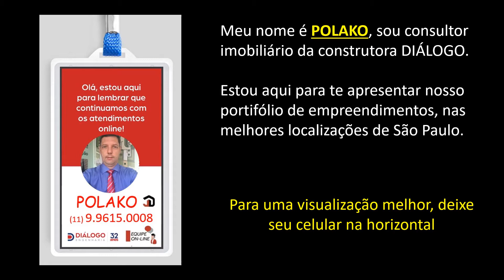Portfólio POLAKO de Empreendimentos Diálogo - Abril 2020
Aqui você verá uma breve apresentação do Portfólio de empreendimentos da construtora Diálogo, no qual sou consultor imobiliário JD. (Abril 2020)

Excelentes oportunidades nas melhores localizações de São Paulo.

Empreendimentos diferenciados com alto valor agregado.

Diferenciais - Unidades Privativas (podem variar conforme empreendimento)
- Infraestrutura pronta para Ar-Condicionado (basta plugar a condensadora e Spit)
- Misturador de água fria e quente em todas as torneiras
- Infraestrutura para instalação (individualização) de medidores de Água e Gás
- Ponto de água para filtro de bancada e filtro para geladeira
- Persianas de enrolar (Blackout)
- 1 tomada USB em cada dormitório

Diferenciais - Áreas Comuns (podem variar conforme empreendimento)
- Áreas comuns equipadas e decoradas
- Gerador para 2 elevadores e iluminação áreas comuns
- Tipo de Construção: Convencional (permite remoção de algumas paredes)
- Vagas para Motos
- Guarita blindada e com Ar Condicionado Instalado
- Reuso de Águas Pluviais e Cinzas
- Infraestrutura para Ar Condicionado (Fitness e Salão de Festas)
- Garagem com piso Epoxi (facilidade para limpeza)
- Infraestrutura para WiFi (áreas comuns)
- Biometria na entrada social e Fitness

Para mais informações:
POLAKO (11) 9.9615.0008